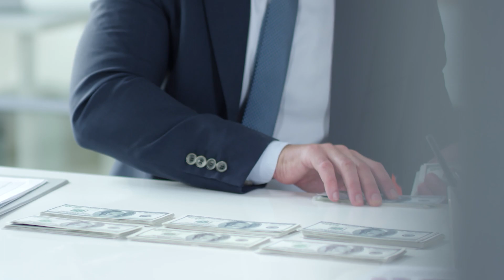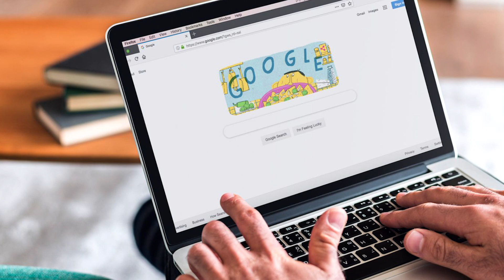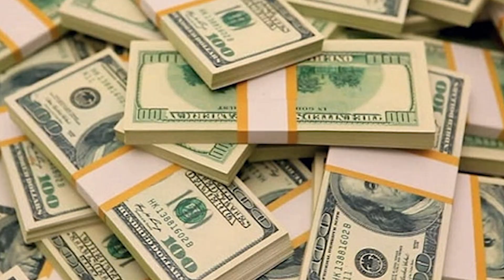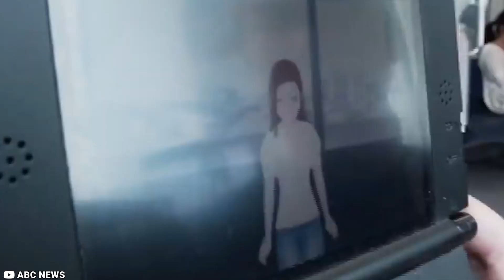Is This Female Humanoid Robot the Future of Relationships?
What if the perfect romantic partner was not a human, but a precisely tailored robot designed to fulfill your every need and desire? As robotics technology continues to flourish, the idea of using artificial intelligence and robots for love and intimacy becomes increasingly plausible. From Japanese companies creating human-like sex dolls to people using their engineering skills to ‘create’ a perfect future partner and even turning celebrities into robots, the possibilities with this technology are endless. Could we see the first human-robot marriage within the next two to three decades? Let’s find out!

Inspired by A Family With a Female Humanoid Robot | The Future of Relationships

Inspired by This Female Humanoid Robot Can Be Your FUTURE PARTNER?

Inspired by NEW Footage Of Female Love Robot Dolls Revealed!

Inspired by NEW Interview With FEMALE Humanoid Robot (SHOCKING)

Inspired by A Family With a Robot | Relationships in the Future

Welcome to TechStop TV! We're the channel where science and technology collide in a hilarious explosion of knowledge. From self-driving cars to AI robots that fold your laundry, we cover all things tech-related. Our latest news and trends include juicy gossip about SpaceX, Tesla, and advancements in virtual reality.

But we're not just about serious stuff. We love to have fun too! Our hilarious team shares stories, jokes, and mind-blowing facts that'll make you laugh. Did you hear about the scientist who invented a device to make people invisible? It didn't work. He couldn't see the point.

If you're a tech enthusiast looking for a laugh and some mind-blowing facts, join us on TechStop TV! But remember, we base our content on facts, rumors, and speculations. So don't blame us if your AI robot takes over the world (just kidding... maybe).